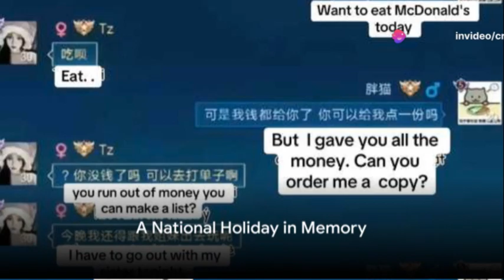Fat Cat Story